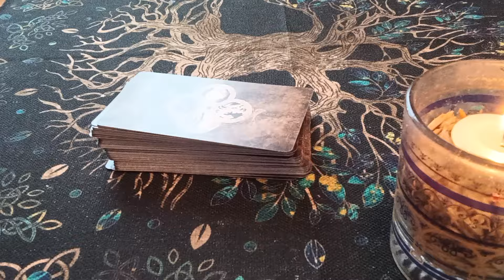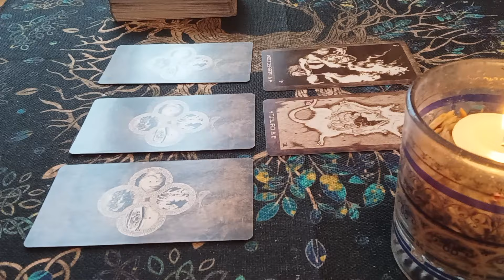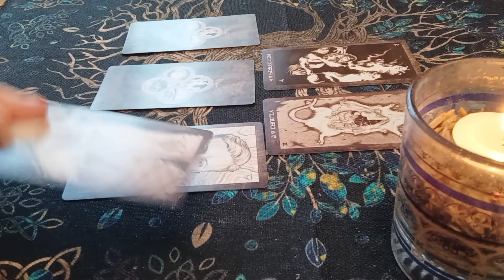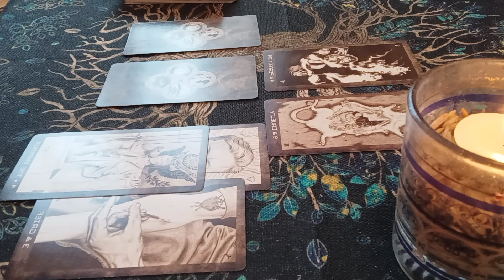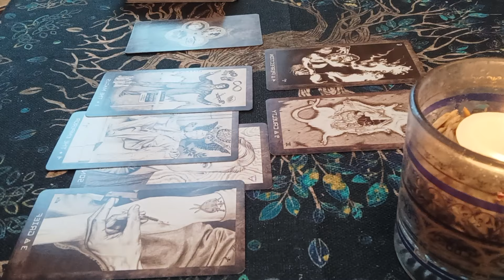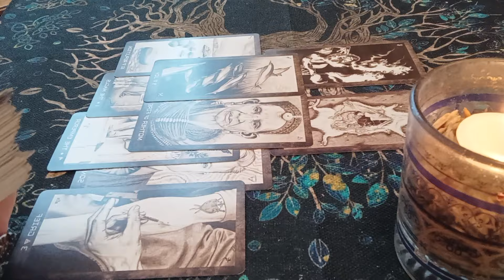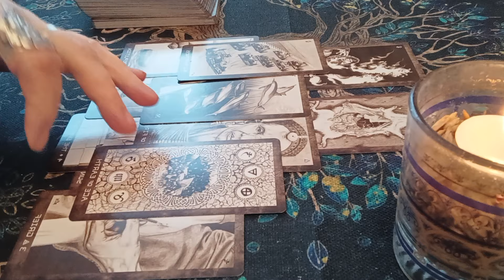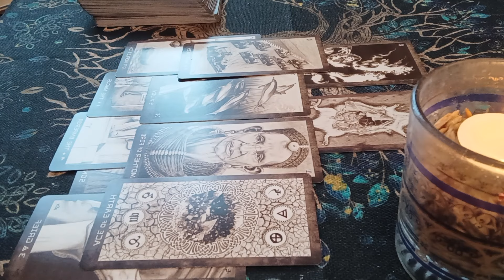⚡💫💯🔮Олег Ефремов. Взгляд через Таро#эзотерикадлятебя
Снятие негативных программ
Робота с родовыми программами
Курсы Таро